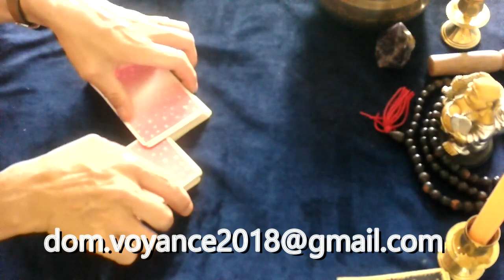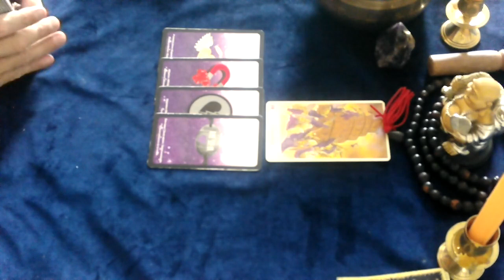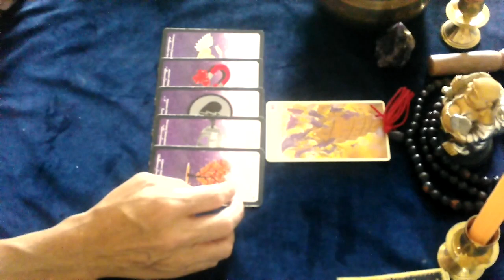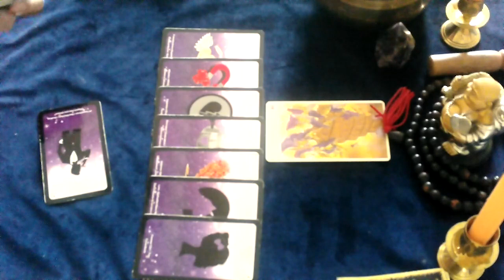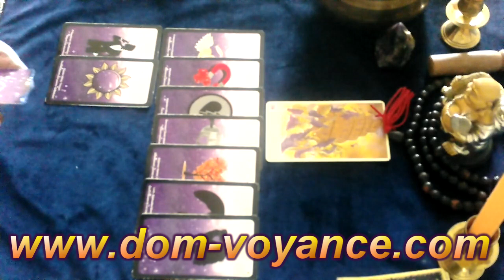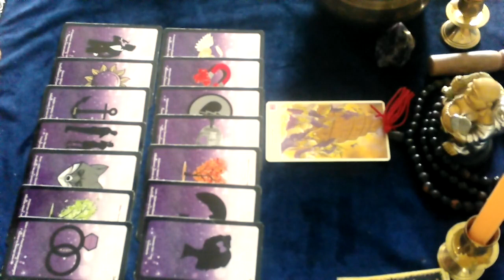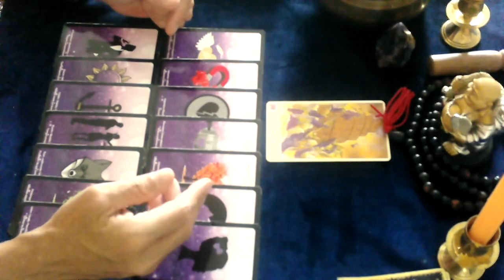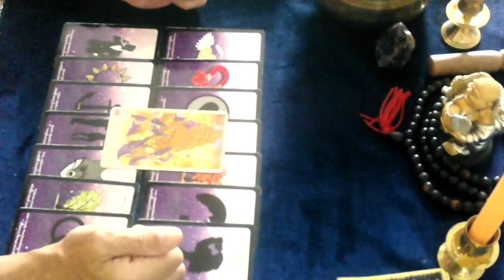♐ Sagittaire tirage sentimental général mois d'avril 2020♐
Et du coté sentimental pour avril les sagittaires ,ascendants et signe lunaire de votre signe ??